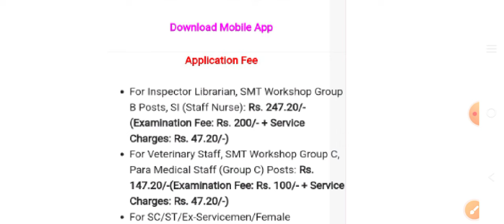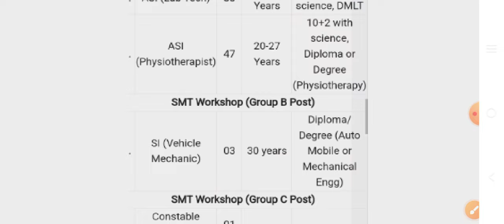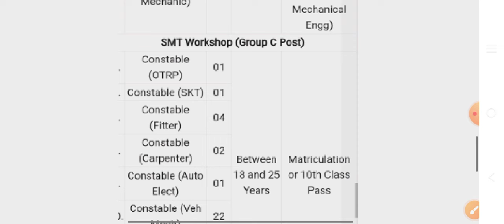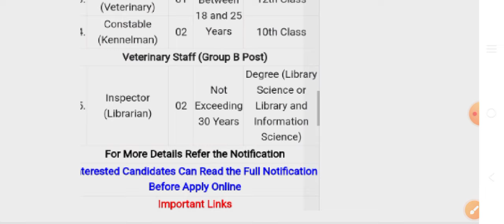Defence Medical post 2024//Staff nurse,Lt, Physiotherapist & all post//Apply Now//🤔🤔🤔